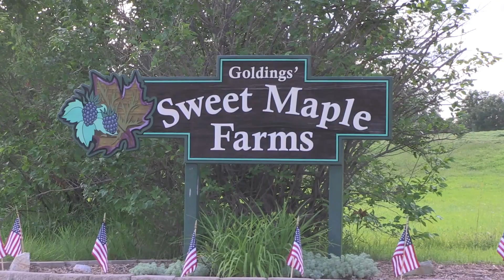NFIB Iowa Joni Ernst